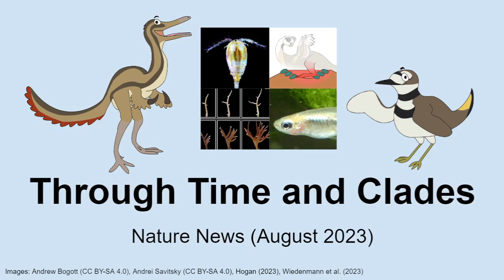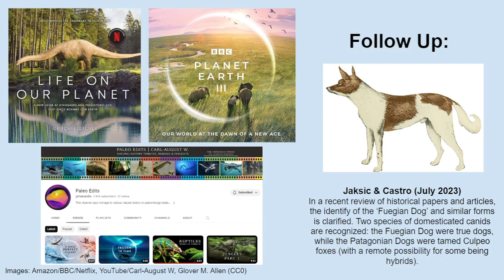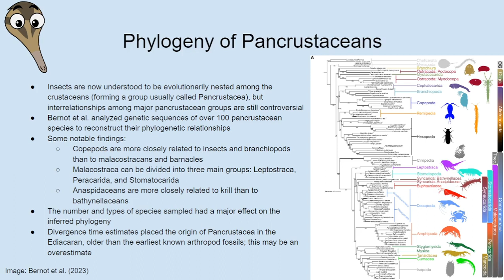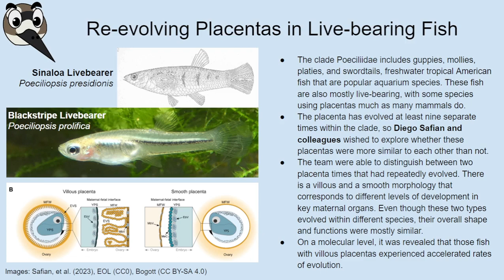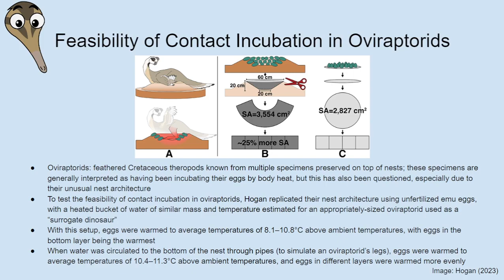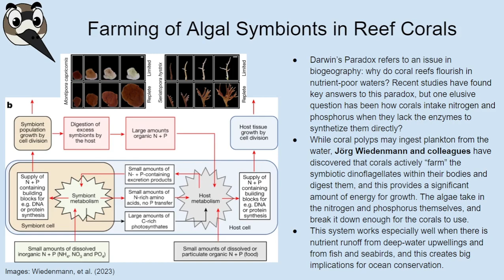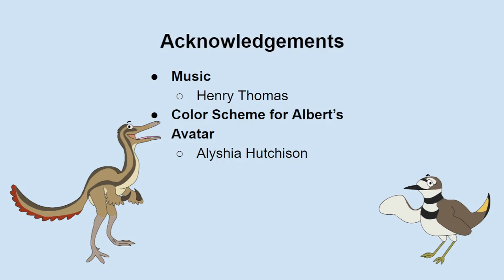Nature News: August 2023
What type of crustacean are insects? What are the different types of placentas found in fishes? Did oviraptorid dinosaurs sit on their own eggs to incubate them? Have corals evolved farming? These are some of the questions we discuss in this month's news episode!

Contents
00:00 Intro
38:14 Phylogeny of pancrustaceans
01:23:27 Repeated evolution of placentas in live-bearing fishes
01:39:34 Feasibility of contact egg incubation in oviraptorids
02:14:36 Reef-building corals farm and feed on their photosynthetic symbionts

Corrections:
01:54:55 - Here Albert meant "partially bury", not "partially incubate".
01:55:54 - Here Albert meant "troodontids", not "oviraptorids".

Article on a hybrid between a Pampas fox and a domestic dog
Previous study on arthropod phylogeny done in part by researchers at the University of Maryland